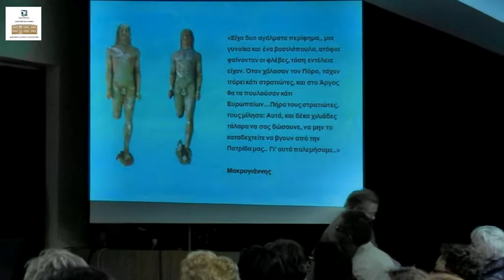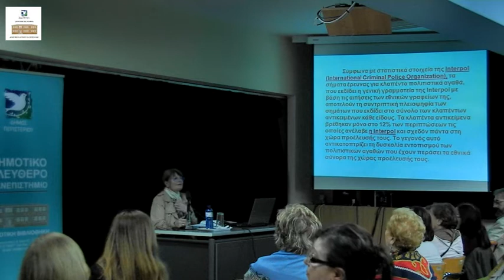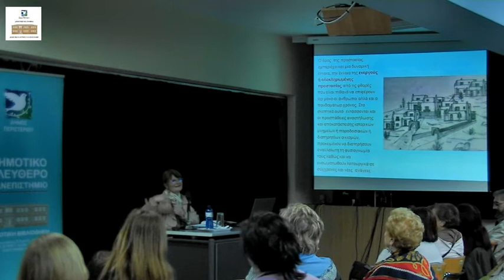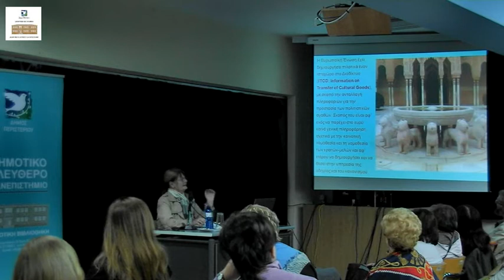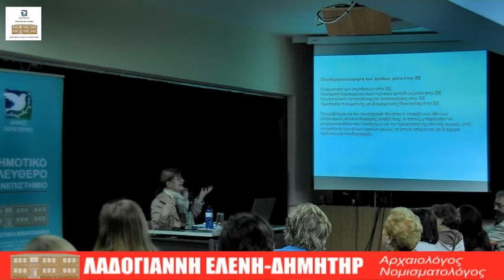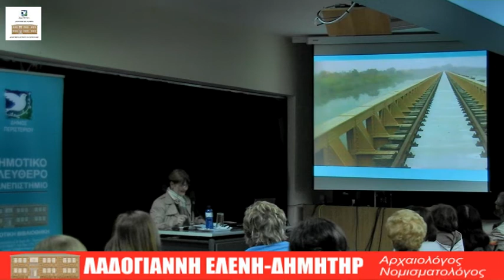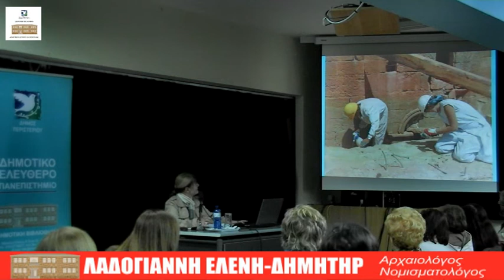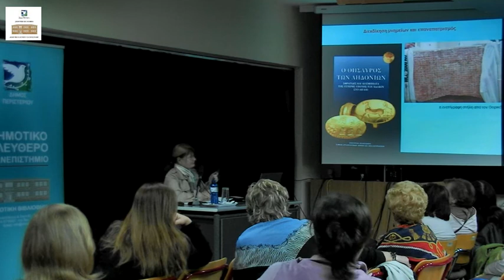1/11/2017: Η προστασία των πολιτιστικών αγαθών στην Ευρωπαϊκή Ένωση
Δημοτικό Ελεύθερο Πανεπιστήμιο Περιστερίου - Ομιλήτρια ήταν η Αρχαιολόγος, Νομισματολόγος και Τμηματάρχης Στρατηγικού Σχεδιασμού και Κοινοβουλευτικού Ελέγχου Δημηλένα Λαδογιάννη.